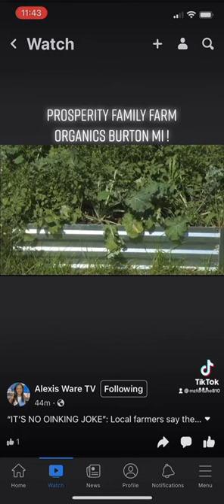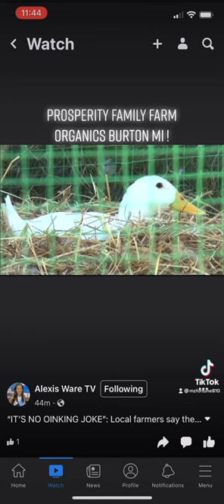FOX66 NEWS -Prosperity family farm speaks on weather conditions in burton Mi subscribe for updates